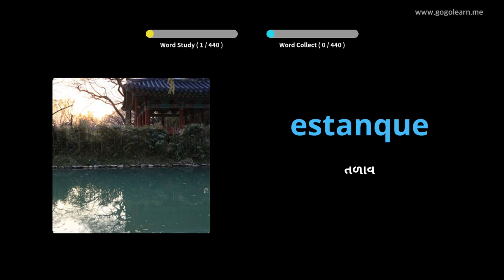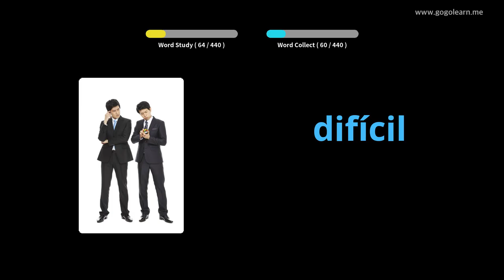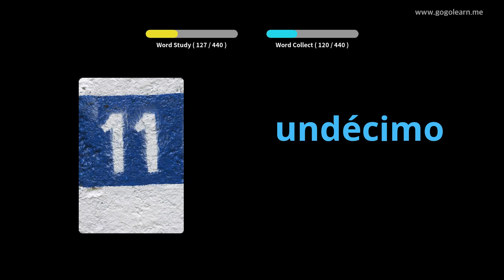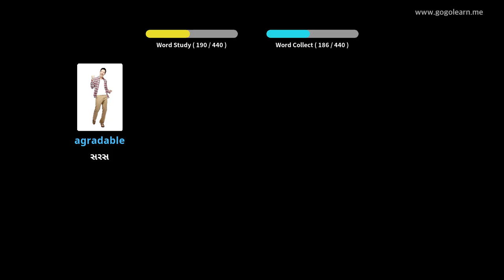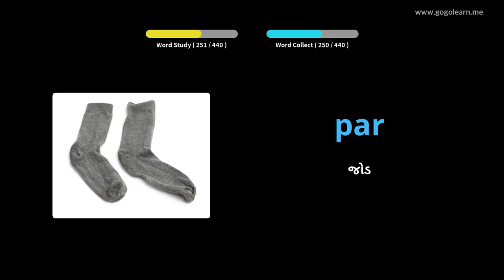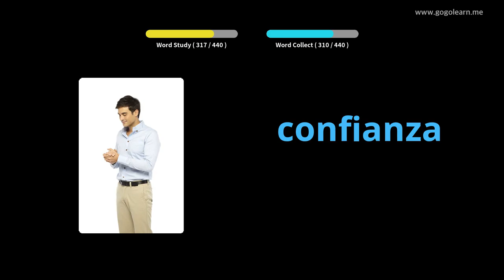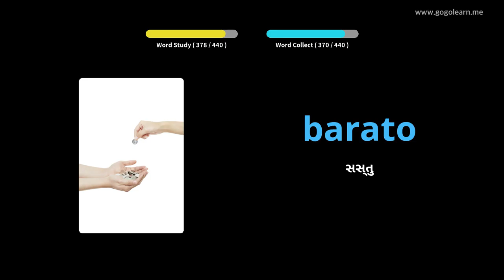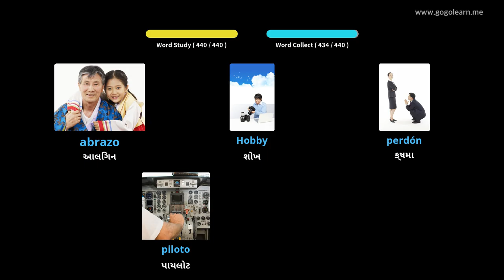સ્પેનિશ શબ્દભંડોળ પ્રાથમિક શાળા |Golearn